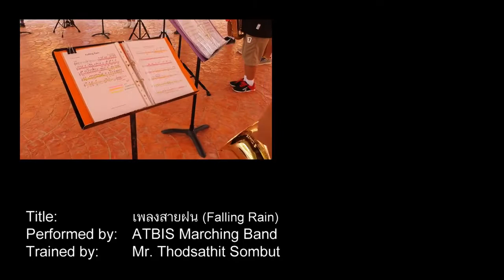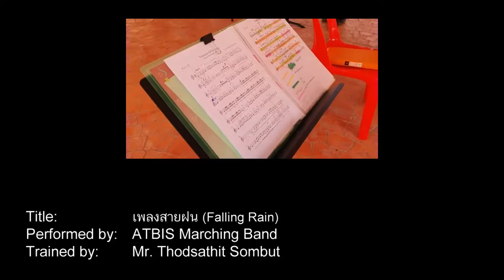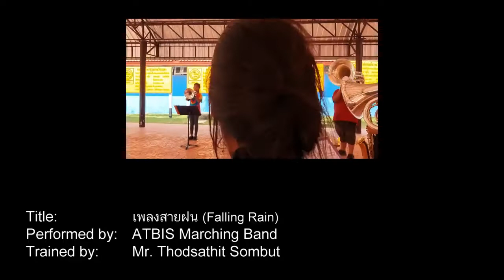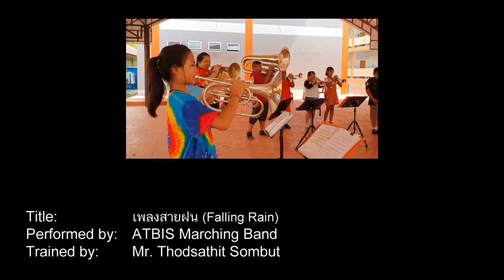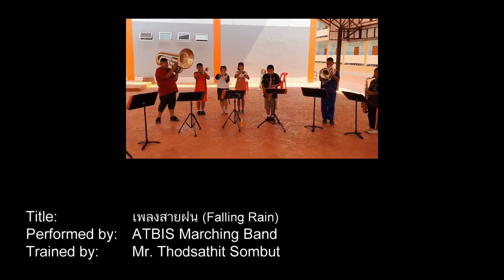เพลงสายฝน (Falling Rain) by ATBIS Marching Band | Filipino teacher in Thailand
The composer of this song dedicates it to HM King Bhumibol of Thailand also known as King Rama X.